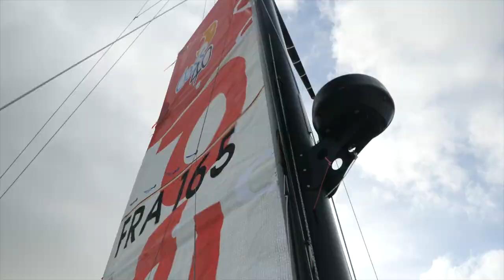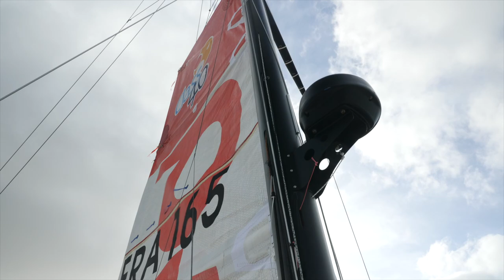Edenred Group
Départ de la Transat Jacques Vabre 2021, le 7 novembre 2021. Nos skippers Emmanuel Le Roch et Pierre Quiroga sont à bord d'un tout nouveau class 40.